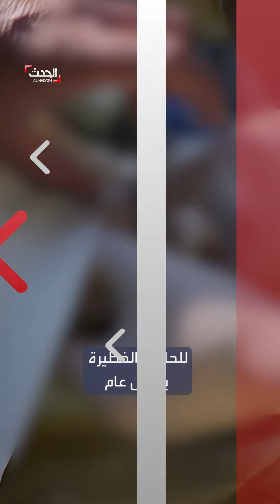مستشفى شهداء الأقصى وسط قطاع غزة على شفا الانهيار